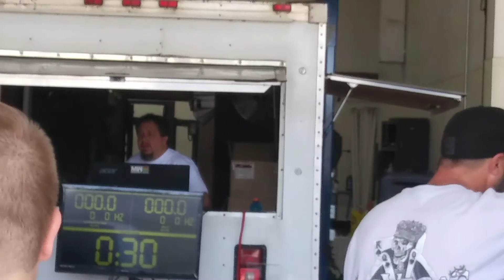First time WALKING up to a Comp ( First look at today's competitors )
Some old some new but all United for one single purpose. THE LOVE OF BASS!!!😀😃😎